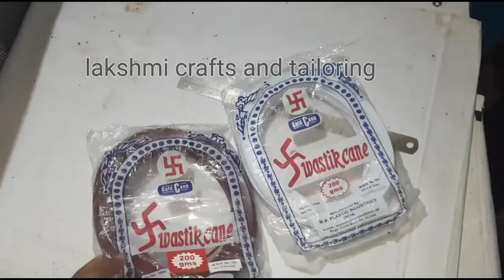3roll plastic wire basket in telugu // మూడు కట్టల బుట్ట అల్లుకునే విధానం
3roll plastic wire basket in telugu
3roll plastic wire basket in telugu // మూడు  కట్టల బుట్ట  అల్లుకునే విధానం